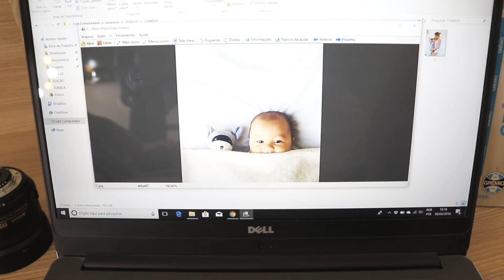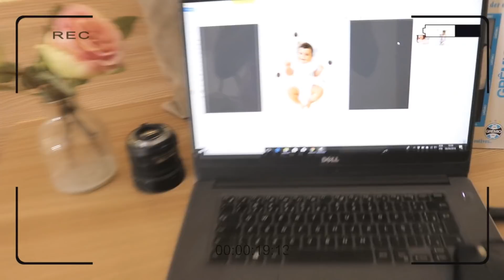IMITANDO FOTOS TUMBLR DE BEBÊ - Taise Walber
Sorteio em Parceria com a @iagoacessorios
❥E-mail para contato profissional:
❥Endereço para Recebidos: CAIXA POSTAL 51, Serrinha-Bahia. CEP.: 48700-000
❥Instagram do meu Projeto EnxugaLinduxa (Fitness)
*Importante: Todos os Comentários serão retidos para análise por conta da atual Política do YouTube.